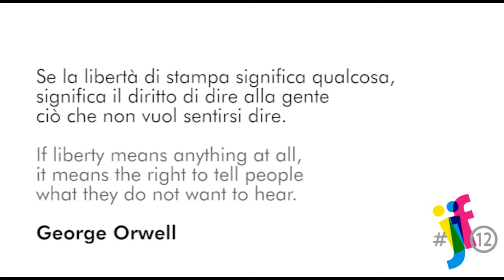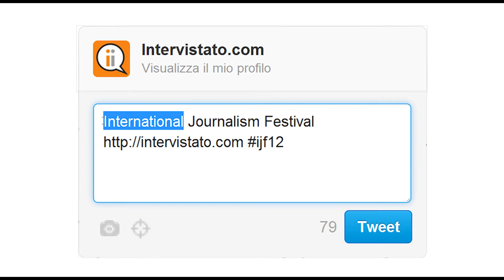Intervistato Journalism Festival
ITA/ENG

Aspettando l'International Journalism Festival di Perugia.

Waiting for the International Journalism Festival in Perugia.